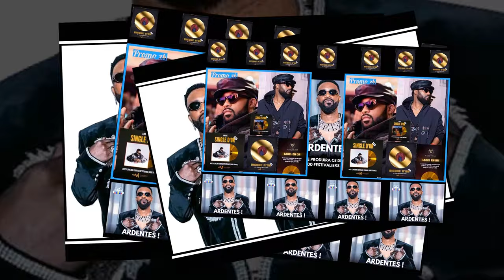FALLY: FERGANI LA MERVEILLE DÉTERMINÉ, BAKALI EN DANGER, KOLOKÉ DONNE LE MOT D'ORDRE.